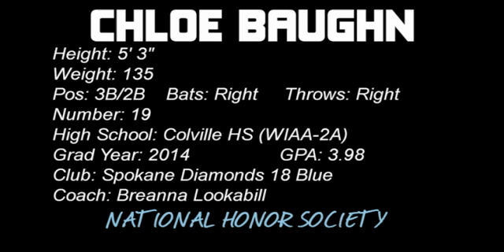Chloe Baughn #19 (3B-2B) Spokane Diamonds 18 Blue (Class of 2014) Girls Fastpitch Softball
Chloe Baughn #19 for the Spokane Diamonds 18 Blue team plays 3rd Base and 2nd Base. She is class of 2014 at Colville High School. The Spokane Diamonds are the premiere girls fastpitch softball team in the Spokane, Washington Region.